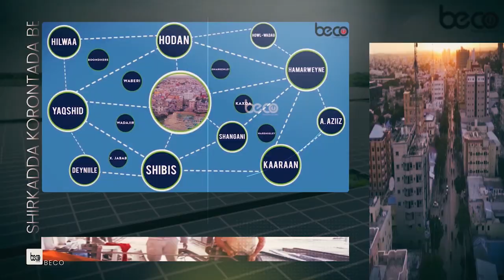Wasiiro lagu eedeeyey iney sixir ku heysteen Madaxweynahs oo maanta la xirxiray.